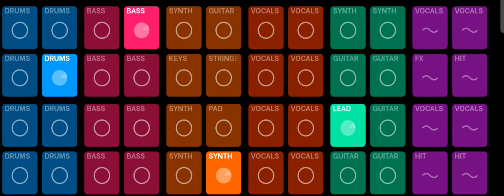Mr J - Soul ( Official Music Video )